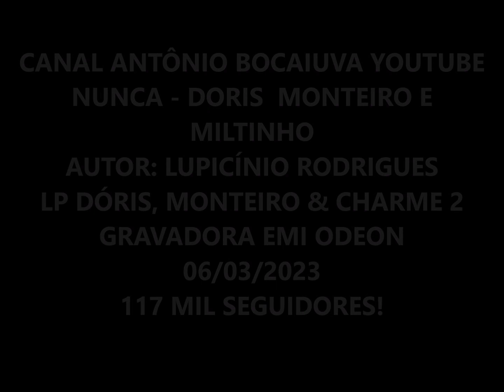NUNCA - DÓRIS MONTEIRO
LP DORIS, MILTINHO E CHARME - VOL. 2
Gravadora: Odeon LP 1971
ORQUESTRA E CONJUNTO ODEON
COM ARRANJOS E DIREÇÃO DO MAESTRO NELSINHO
AUTOR: LUPICÍNIO RODRIGUES

NUNCA
(Lupicínio Rodrigues)

Nunca
Nem que o mundo caia sobre mim
Nem se Deus mandar nem mesmo assim
As pazes contigo eu farei
Nunca
Quando a gente perde a ilusão
Deve sepultar o coração
Como eu sepultei
Saudade
Diga a essa moça, por favor
Como foi sincero o meu amor
Quanto eu a adorei tempos atrás
Saudade
Não esqueça também de dizer
Que é você que me faz adormecer
Pra que eu viva em paz

Luis Antônio Giron conta que “A união do canto suave de Doris e o suingue de Miltinho foi quase uma contradição. Mas deu certo. Na história dos duos, o de Doris e Miltinho virou um modelo. O estilo os distinguia, mas não os separavam. E entre eles havia o terceiro termo: o charme”.

1 A Pedida É Samba (Julinho de Castro)
2 Recordar (Aldacir Louro/Aloísio Marins/Adolfo Macedo) - Gilda (Mário Lago/Erasmo Silva)
Tome Continha de Você (Dolores Duran/Edson Borges)
3 Um Homem E Uma Mulher (Silvio Silva/Fernando César)
Você Abusou (Antônio Carlos Pinto/Jocafi)
Menina da Ladeira (João Só)
4 Para Me Livrar do Mal (Ismael Silva/Noel Rosa)
Quem Mandou (Valdemar de Abreu "Dunga"/Jair Amorim)
Eu Não Sei Me Repetir (Horondino Silva "Dino"/Jota Santos)
5 Fim de Caso (Dolores Duran)
6 Poeira (Zuzuca/Benedito Reis)
Agora É Cinza (Alcebíades Barcelos "Bide"/Armando Marçal "Marçal")
A Minha Madrugada (Jair Rodrigues/Carlos Odilon/Eustáquio Sena)
7 Marina (Synval Silva)
Com Mais de 30 (Marcos Valle/Paulo Sérgio Valle)
Mulher de Trinta (Luiz Antônio)
8 Quero-te Assim (Tito Madi)
9 Nunca (Lupicínio Rodrigues)
10 É Tempo de Samba (J. Belizário/Diferraz)

DÓRIS MONTEIRO – WIKIPÉDIA –
Adelina Doris Monteiro (Rio de Janeiro, 21 de outubro de 1934) é uma cantora e atriz brasileira.
MILTINHO – WIKIPÉDIA –
Milton Santos de Almeida, conhecido como Miltinho (Rio de Janeiro, 31 de janeiro de 1928 — 07 de setembro de 2014) foi um cantor brasileiro.